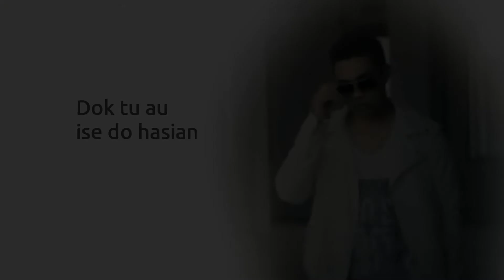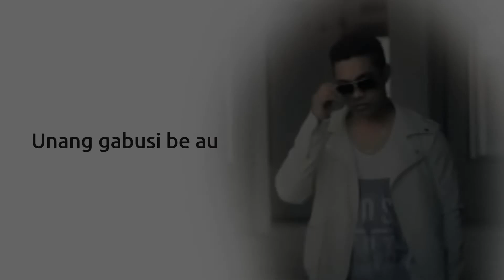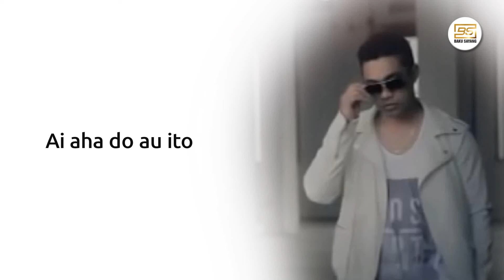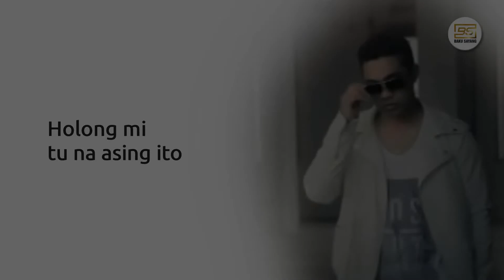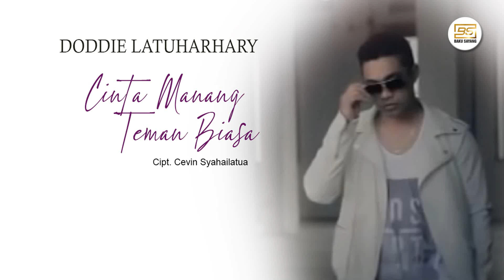Cinta Manang Teman Biasa - DODDIE LATUHARHARY (Video Lirik)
Doddie Latuharhary- Cinta Manang Teman Biasa (Video Lirik)
Artis : Doddie Latuharhary

Lirik :
Dok tu au ise do hasian
Dok tu au au manang ibana
Jujur ma dok tu au

Molo memang tu ibana roham
Kecewa, kecewa hian do au
Ai aha do au ito
Cinta manang teman biasa

Reff.
Ai boasa dang tu au roham
Holong hi tetap setia tuho
Rohaki nungnga malala ito
Holong mi tu na asing ito

Jujur hu do tuho hasian
Kecewa, kecewa do au

Back To ##